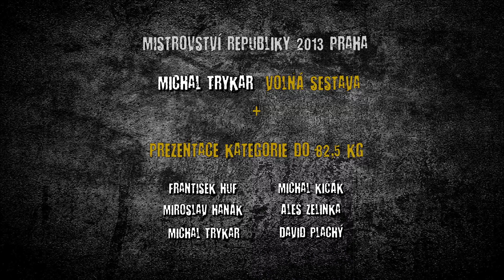Mistrovství České republiky kategorie do 82,5 kg